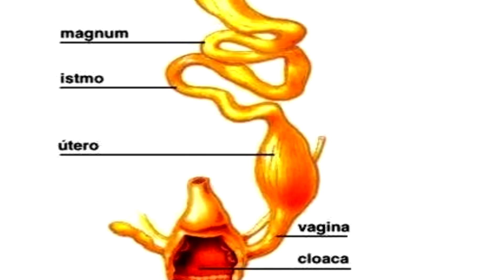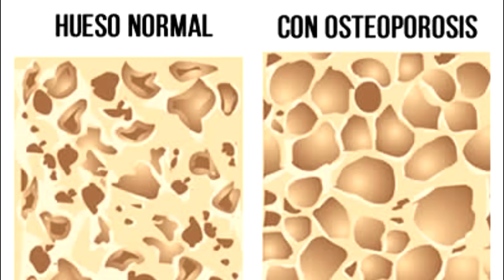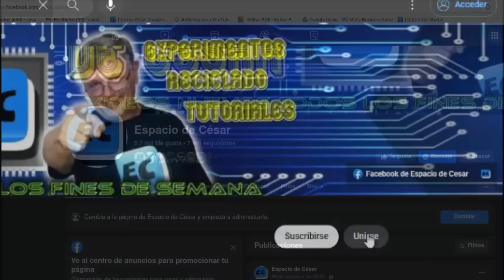🥚🥚Las asombrosas técnicas con cáscaras de huevo que te dejarán boquiabierto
Hoy veremos como sacar calcio y colageno de las cascaras de huevo, tecnicas ansestrales para que puedas hacerlo en casa y aprovechar al maximo, te enseño como hacer crema para el cuerpo con colageno y calcio soluble, no te pierdas el video